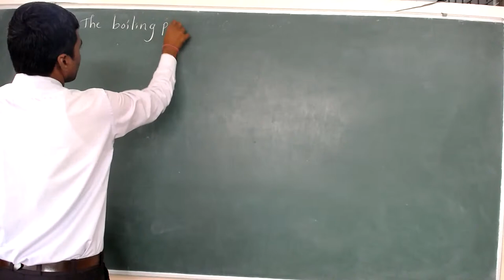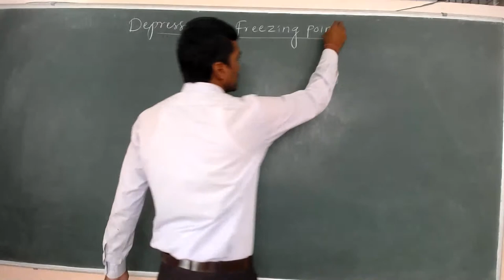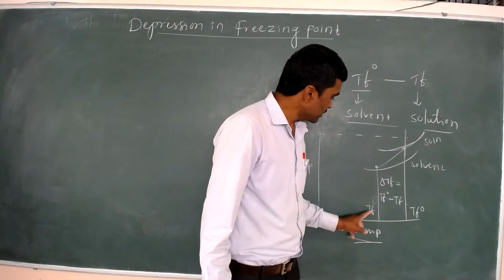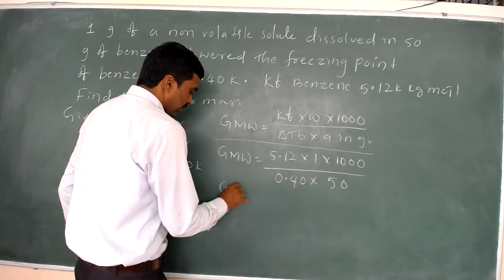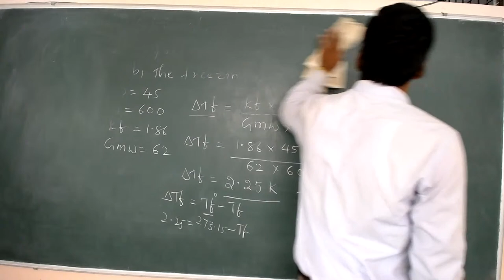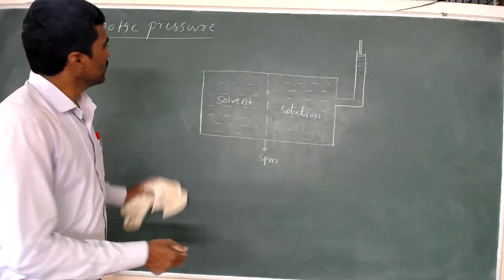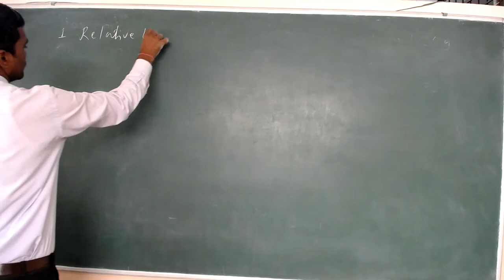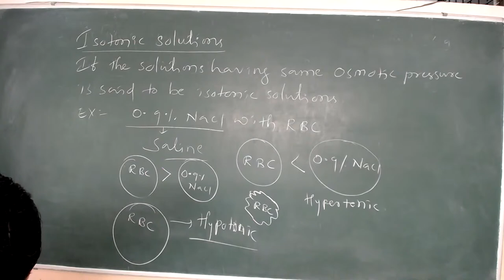CHEMISTRY PU-II COLLIGATIVE PROPERTIES BY K. VIDHYA SAGAR 13.10.2020